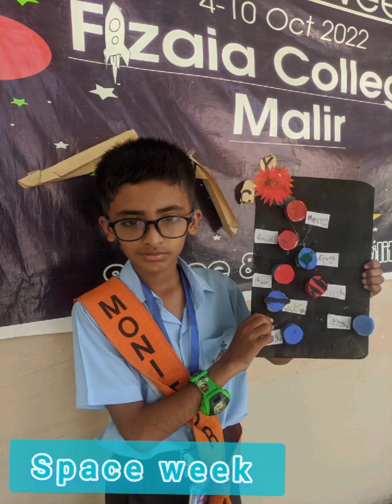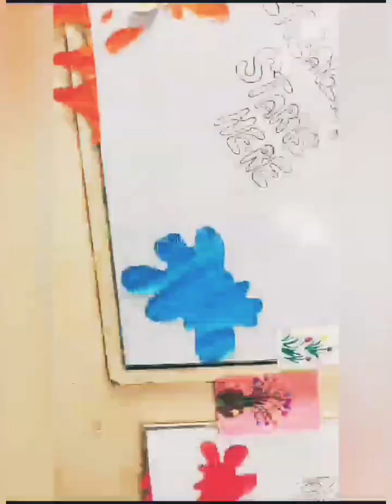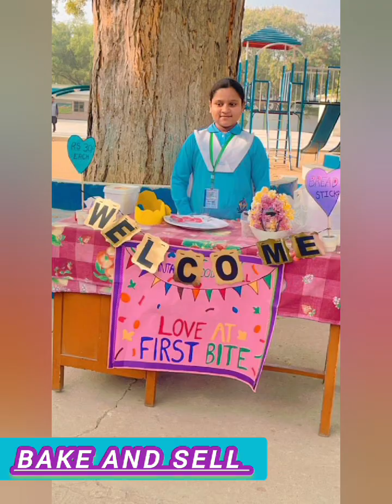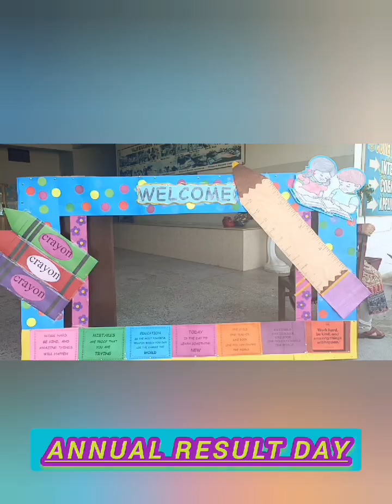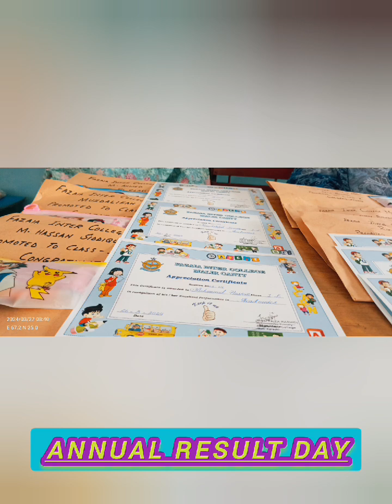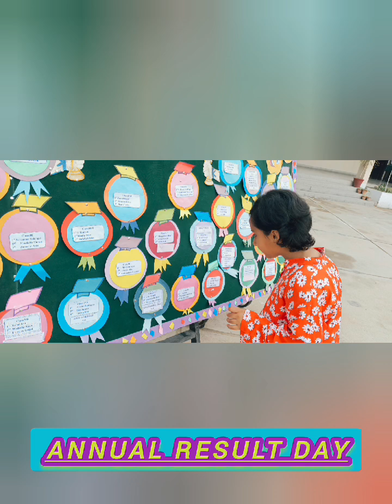Fazaia Inter College Malir